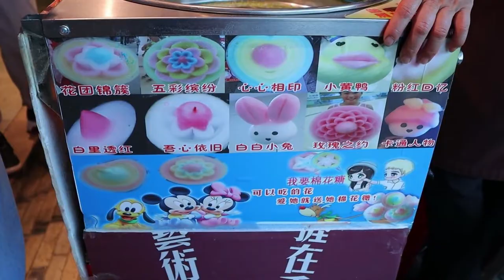✅BONECO DE ALGODÃO DOCE - STREET FOOD - COMIDA DE RUA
✅BONECO DE ALGODÃO DOCÊ - STREET FOOD - COMIDA DE RUA
Nesse canal, você ira se surpreender com comidas típicas ao mundo a fora.
Aqui alguns vídeos para você assistir.